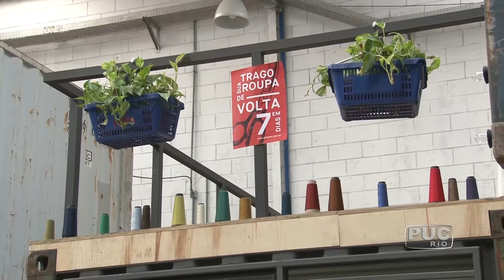TV PUC-Rio: Moda independente, colaborativa e sustentável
O mercado da moda gera o segundo maior impacto ambiental e para  reduzir esse prejuízo à natureza, profissionais têm buscado alternativas mais sustentáveis. A Malha é um galpão de coworking onde os residentes dividem o espaço e, claro, suas ideias.